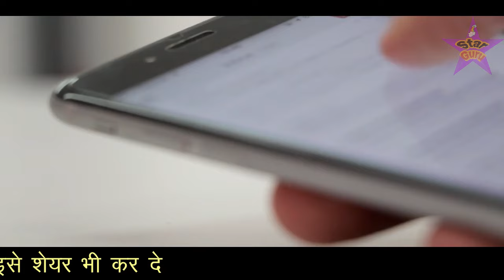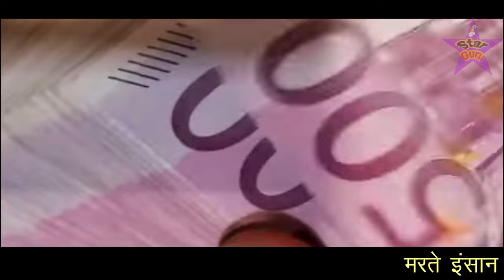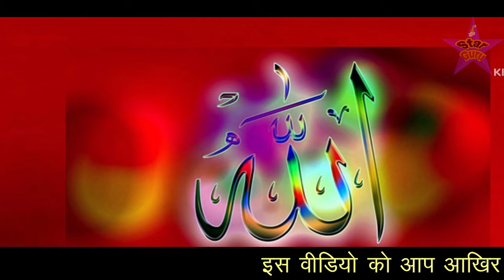आखरी सांस लेते हाजी को जब जमजम का पानी पिलाया गया तो क्या मोजजा हुआ // देखकर हैरान रह जाओगे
दोस्तों इस वीडियो में आपको बताया गया है के हज 2024 में जब एक हाजी की साँसे उखड़ने लगी यानी के जब उसको सांस मुश्किल से आने लगी तो फिर जब उसको जमजम का पानी पिलाया गया तो फिर अल्लाह का ऐसा क्या मोजिजा दिखा के जिसको देखकर वहां पर मौजूद लोगो ने अल्लाहु अकबर की सदाए बुलंद कर दी और यह नहीं आप भी हैरान रह जाओगे इसलिए आप इस वीडियो को आखिर तक जरूर देखना और एक लाइक करके शेयर भी कर देना